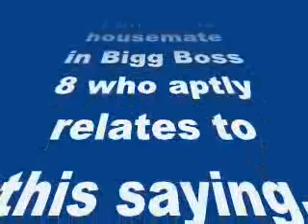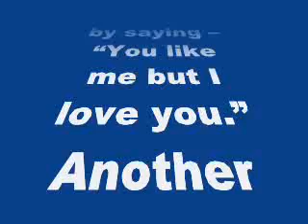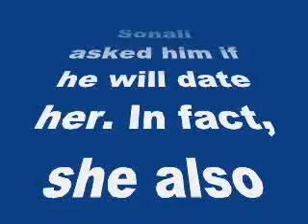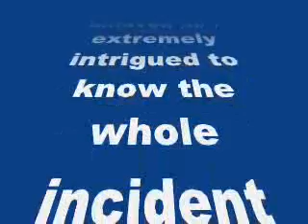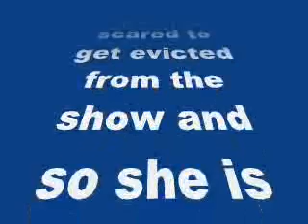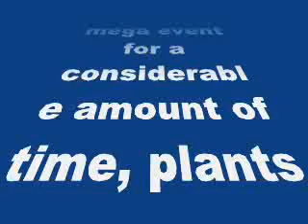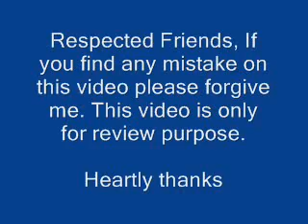Bigg Boss 8: Is Sonali playing the love angle with Gautam and Upen Patel to stay in the game?-review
Bigg Boss 8: Is Sonali Raut playing the love angle with Gautam Gulati and Upen Patel to stay in the game?

Sonali has been trying very hard to get linked to Upen and Gautam
A very smart person once rightly said, “Finding love is never easy.” and Sonali Raut is one housemate in Bigg Boss 8 who aptly relates to this saying.
We recently witnessed Sonali confessing her feelings to Gautam Gulati. This happened during a conversation with Gautam when he tells Sonali that I like you, to which she responded by saying – “You like me but I love you.”
Another such incident happened during the a task for this week when Gautam and Sonali got some time to spend with each other as they went shopping for the luxury budget outside the Bigg Boss house. Gautam while sharing his shopping experience with Puneet Issar and Dimpy Ganguly stated that, Sonali asked him if he will date her. In fact, she also asked him what’s going on between him and Diandra Soares.
Dimpy who was amazed and extremely intrigued to know the whole incident asked what was Gautam’s response to this. Gautam explained that he changed the topic telling Sonali let the show get over then we will see. He also claimed that Sonali tried to get cozy with him and tried to leave a lipstick mark on his face while coming back in the car. Woah!
Gautam further added saying that Sonali is scared to get evicted from the show and so she is trying to play a romantic track to come into the limelight.
And proving his theory right, Raut was seen challenging Upen Patel to kiss him in Karishma Tanna’s presence during the weekend episode with Salman Khan. But, Upen, after preparing for the mega event for a considerable amount of time, plants a kiss on her cheek.